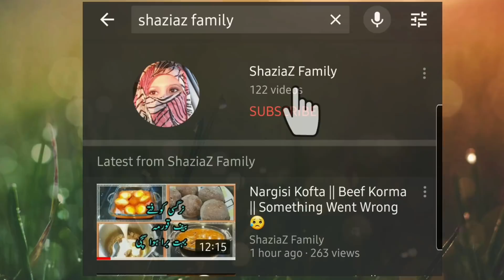Zeenat bhi Chor k Chali gai || Main Our Erum Eid Manay gy || Drigh Road Station || Sir Syed Exp